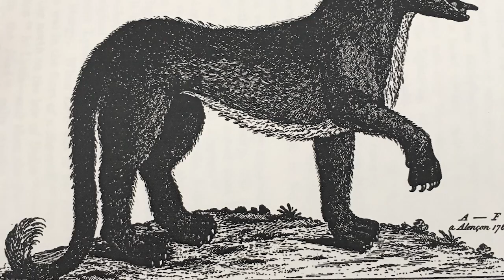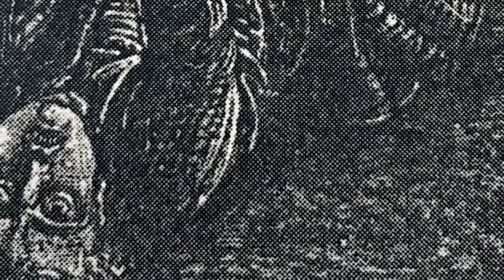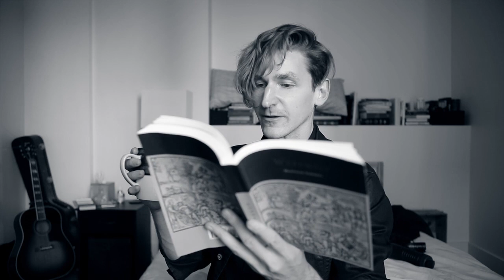WEREWOLF - Montague Summers BOOK REVIEW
Song is 'Halloween' by Danzig/Misfits

If you'd like to hire me to critique your work/provide an opinion/help in some form, please get in touch to negotiate at:

Please send any fan mail (or BOOKS!) to:
33731